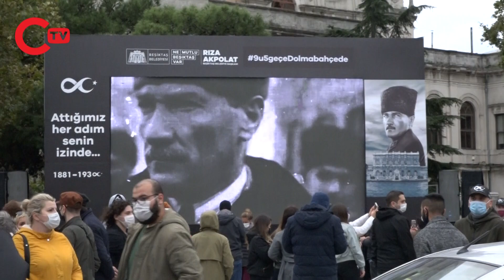Ulu Önder Atatürk, Dolmabahçe'de anıldı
Ulu Önder Mustafa Kemal Atatürk aramızdan ayrılışının 82'inci yıldönümünde yurttaşlar Ata'nın ebediyete intikal ettiği Dolmabahçe Sarayı'na akın etti. Sabahın erken saatlerinden itibaren ziyaretçi akınına uğrayan Dolmabahçe Sarayı önünde saat 09:05'te sirenler çaldı, yurttaşlar saygı duruşunda bulundu ve ardından İstiklal Marşı okundu.